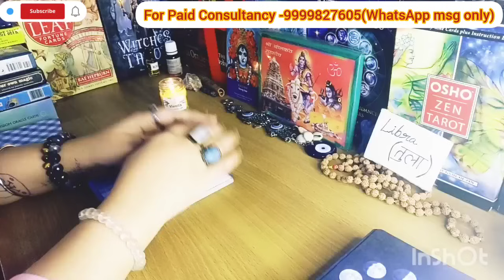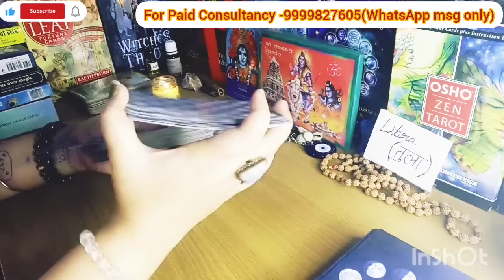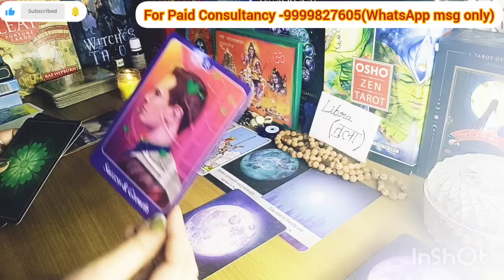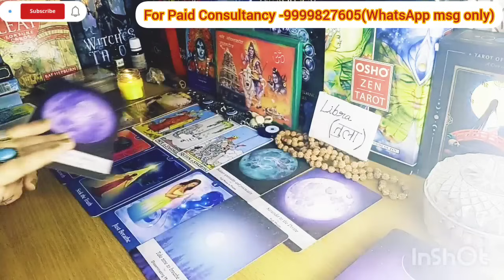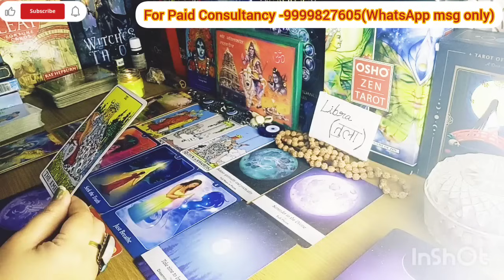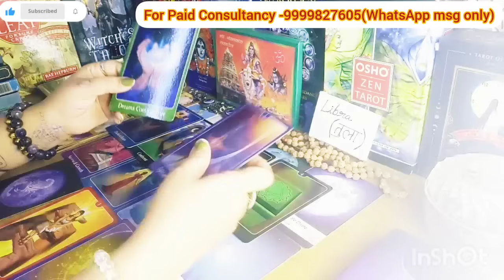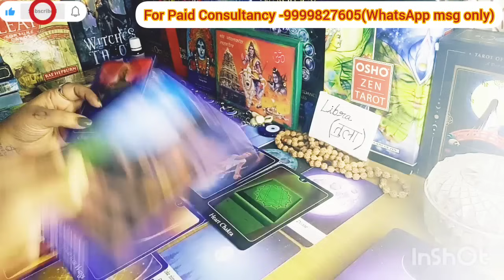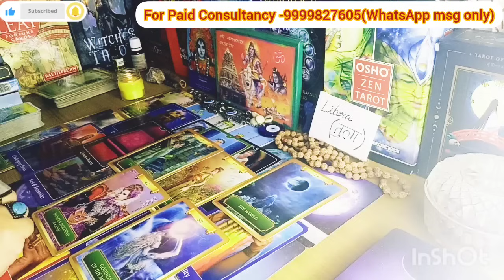LIBRA तुला राशि 🕊️😇 BLESSINGS & GUIDANCE 🕉️🔱🧿Timeless Reading